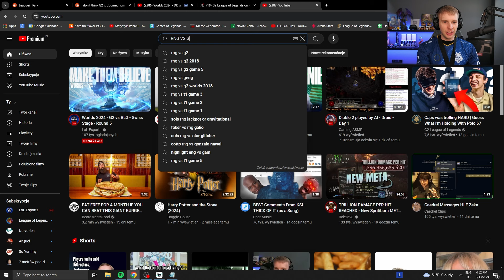ITS DO OR DIE FOR G2!!!! - G2 VS BLG - WORLDS 2024 - ft IWDominate,YamatoCannon, Jiizuke - JANKOS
G2 vs BLG - Jankos commentary